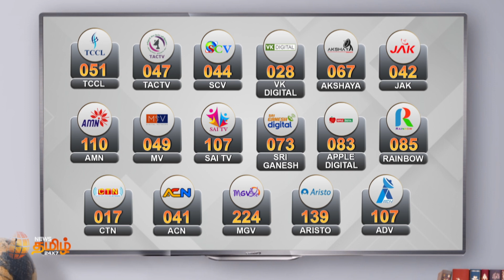விநாயகர் சதுர்த்திக்கு நன்கொடை வசூலிக்கும் அமைப்புகள் எவை? - உயர் நீதிமன்றம் | Vinayagar Chaturthi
விநாயகர் சதுர்த்திக்கு நன்கொடை வசூலிக்கும் அமைப்புகள் எவை? - உயர் நீதிமன்றம்